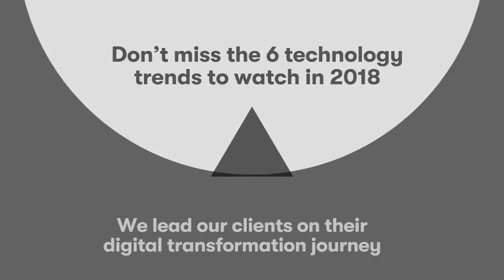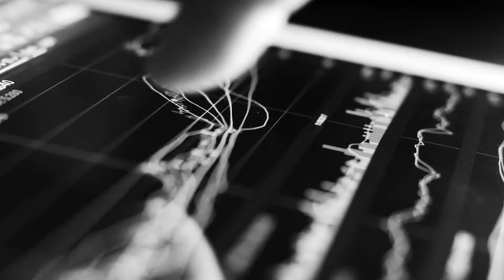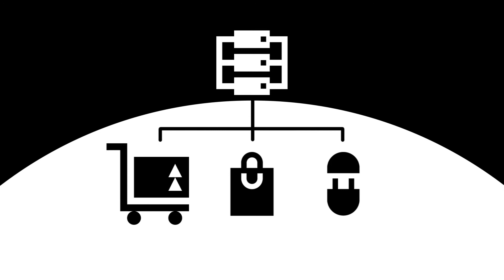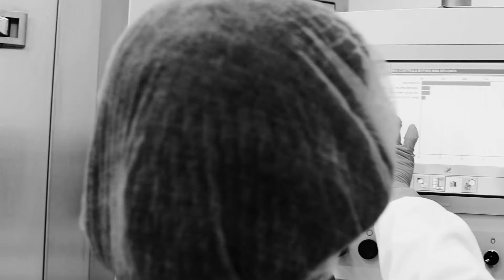6 Technology trends for 2018: Innovation focused on your digital journey - Happy holidays!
Discover DXC’s predictions about the 6 Technology Trends to watch in 2018. DXC wishes you a very Happy Holiday season and a prosperous New Year! The next wave of disruption and productivity improvements is upon us, and that means opportunity for the digital enterprise — if you are following the right roadmap. Our six technology trends are critical guideposts for innovation on your digital transformation journey.
What are your ITpredictions for 2018?